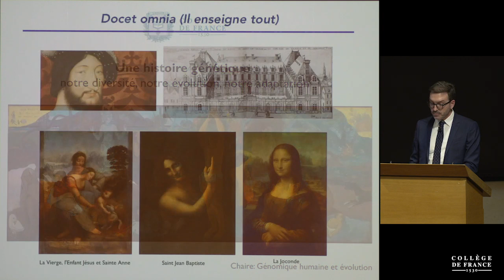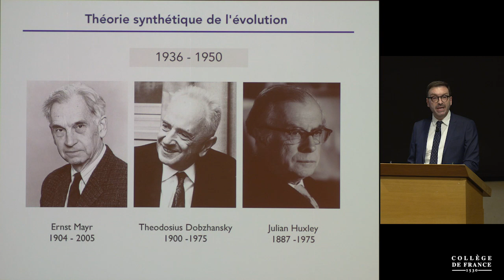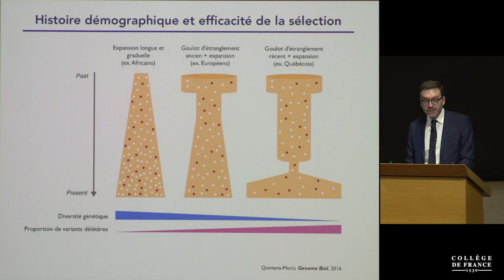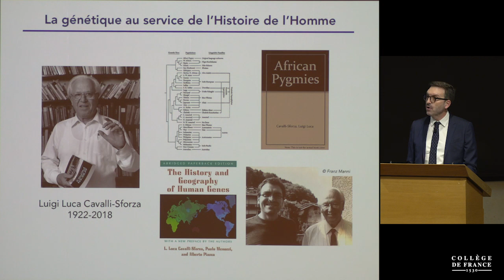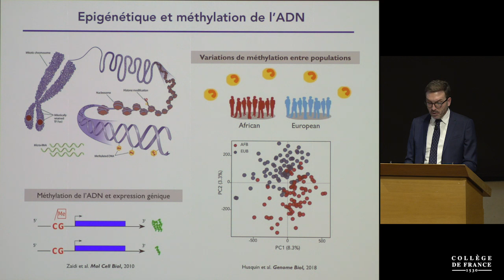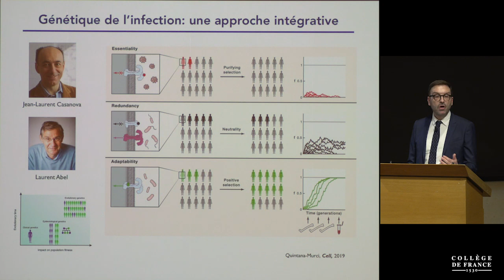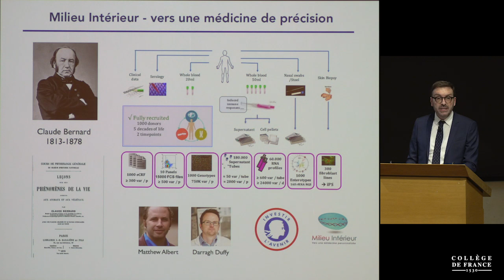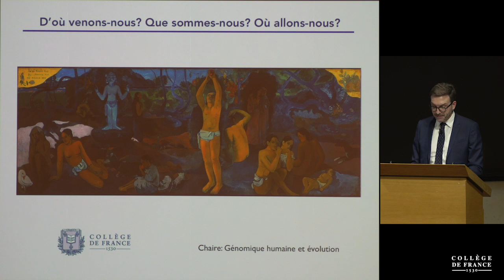Une histoire génétique : notre diversité, notre évolution... - Lluis Quintana-Murci (2020)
Une histoire génétique : notre diversité, notre évolution, notre adaptation
Leçon inaugurale de Lluis Quintana-Murci prononcée le 6 février 2020.
Lluis Quintana-Murci est professeur du Collège de France et titulaire de la chaire Génomique humaine et évolution.

Lluis Quintana-Murci, né en 1970, est directeur de recherche au CNRS et professeur à l’Institut Pasteur où il dirige l’unité « Génomique évolutive, modélisation et santé ». Auteur de plus de 200 publications, Lluis Quintana-Murci est un chercheur reconnu mondialement pour ses travaux sur la diversité du génome humain, dont les déclinaisons sont nombreuses et fécondes, aussi bien d’un point de vue fondamental que d’un point de vue appliqué, faisant progresser notre connaissance et notre compréhension de certains phénotypes d’intérêt médical, en lien avec la réponse immunitaire ou encore la nutrition.

Ses premiers travaux en génétique ont permis de valider l’hypothèse d’une sortie d’Afrique d’Homo sapiens il y a ~60,000 ans (hypothèse du remplacement) par la voie dite d’Afrique de l’Est. A la suite de cette étude, il a utilisé son expertise en génomique évolutive pour aborder avec une perspective nouvelle les questions relatives à la diversité génétique et épigénétique de l’espèce humaine, comme la façon dont la sélection naturelle – en particulier celle exercée par les pathogènes – a façonné la diversité du génome humain.

Les recherches de Lluis Quintana-Murci ont également porté sur la contribution de la variabilité génétique de l’hôte à des différences de réponses immunitaires aux agents pathogènes et aux maladies infectieuses. Il a ainsi montré avec son équipe de l’Institut Pasteur que certains allèles, qui ont pu être avantagés dans le passé, car conférant un avantage lors d’une infection, seraient aujourd’hui responsables d’une susceptibilité accrue aux maladies auto-immunes et inflammatoires.